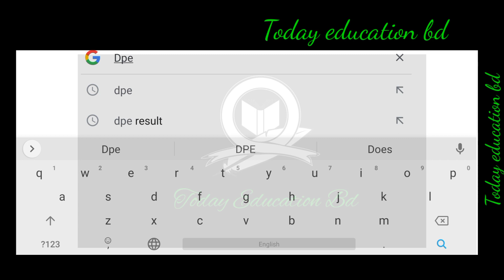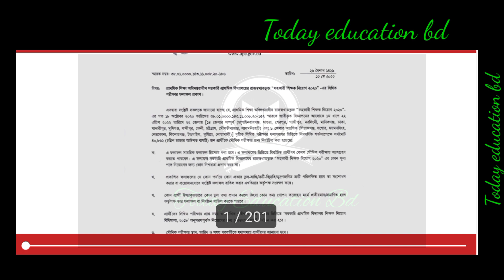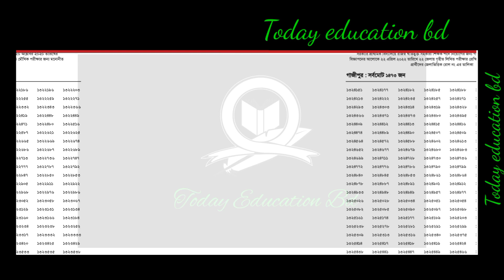প্রাথমিক শিক্ষক নিয়োগ পরীক্ষা ফলাফল যেভাবে দেখবেন। Primary exam results check 2022. primary exam.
প্রাথমিক শিক্ষক নিয়োগ পরীক্ষা ফলাফল যেভাবে দেখবেন। Primary exam results check 2022. primary exam.Primary exam results 2022 . প্রাথমিক শিক্ষক নিয়োগ পরীক্ষা ফলাফল কবে দেখুন। primary exam update.primary exam results and cut Mark 2nd phase 2022. প্রাথমিক শিক্ষক নিয়োগ পরীক্ষার ফলাফল ও কাটPrimary exam update news today. প্রাথমিক শিক্ষক নিয়োগ পরীক্ষা 2022 সর্বশেষ আপডেট।Primary question solve 2022. প্রাইমারি শিক্ষক নিয়োগ পরীক্ষা প্রশ্নের সমাধান। Primary exam questions solve. Primary exam questions update news today. প্রাইমারি প্রশ্ন সমাধান। 2য় ধাপের প্রাইমারি শিক্ষক নিয়োগ পরীক্ষা আগামীকাল। Primary exam update news today.প্রাইমারি শিক্ষক নিয়োগ পরীক্ষা জরুরি নোটিশ প্রকাশ ২০২২. primary Exam notice 2022.Primary Notice 2022. প্রাথমিক শিক্ষক নিয়োগ জরুরী নোটিশ প্রকাশ। Primary appointment teacher notice.প্রাইমারি শিক্ষক নিয়োগ মহাসুখবর দিলেন কর্তৃপক্ষ। Primary appointment 2022. Primary exam date 2022.Primary exam admit card download 2022. প্রাথমিক শিক্ষক নিয়োগ পরীক্ষার প্রবেশপত্র ডাউনলোড।প্রাইমারি শিক্ষক নিয়োগ পরীক্ষা সর্বশেষ আপডেট। Primary exam date 2022.প্রাথমিক শিক্ষক নিয়োগ জরুরী বিজ্ঞপ্তি অধিদপ্তরে ২০২২। primary Exam results 2022. Dpe results check.Primary exam results check 2022 Primary exam results update news today প্রাইমারি শিক্ষক নিয়োগ ফলাফলপ্রাথমিক শিক্ষক নিয়োগ পরীক্ষা প্রথম ধাপের ফলাফল ২০২২।  Primary exam results 2022.প্রাইমারি শিক্ষক নিয়োগ পরীক্ষা ২০২২ এর ফলাফল ও চাকরি। Primary exam results and appointment.

primary exam
primary schooling
primary
primary education

primary exam

 পরীক্ষা য় বইয়ের তালিকা।প্রাইমারি 2। Primary school teacher exam update news. Primary exam date.

Primary teacher circular. primary update.  school teacher. primary school.

পাশে থাকুন।